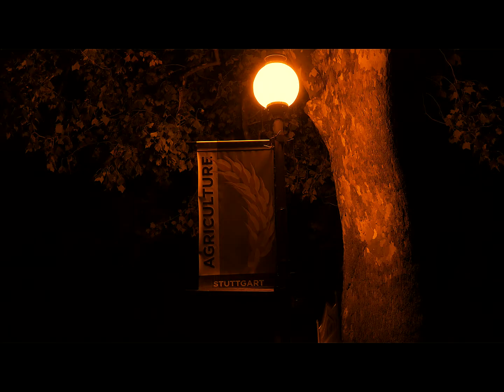short documentary export test